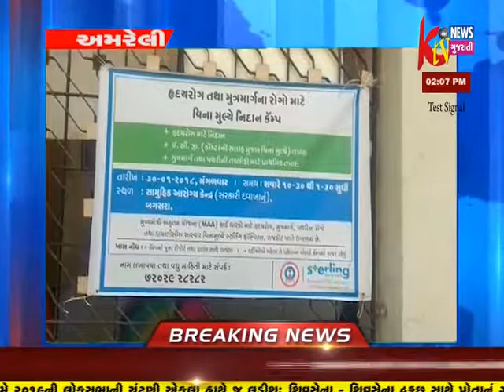BAGASRA NI CIVIL HOSPITAL MA STARLING HOSPITAL DWARA FREE NIDAN CAMP NU AYOJAN KARAYU